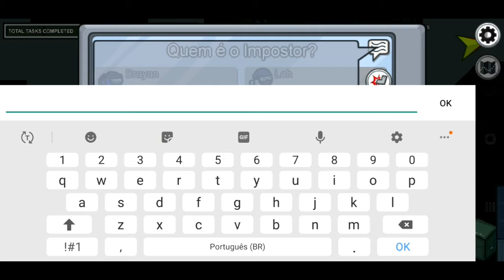Among Us 3 IMPOSTORES= Foi Morto Na administração = Jogo among Us Tripulante Morto gameplay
Canal Android bits

gameplay among Us